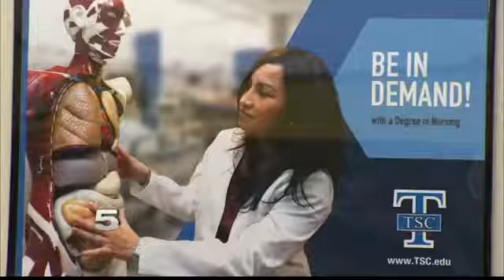Nursing Program Closes Due to Low Performance in State Exams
The program had already been placed on probation in early of 2016.